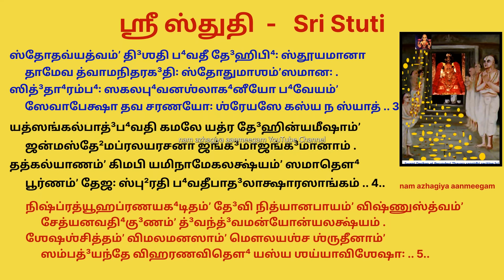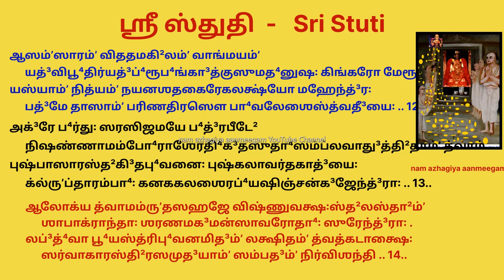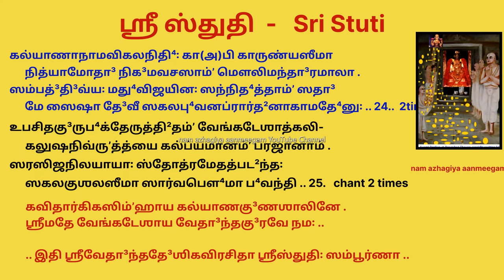28.10.23-குபேரயோகநாள்-தரித்திரம் வீட்டை விட்டு வெளியேற, செல்வம்பெருக லஷ்மி பௌர்ணமியில் இதைசெய்யவும்